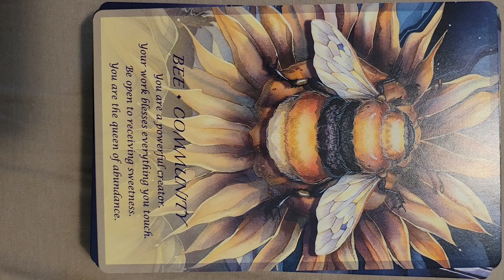totem of the bees 🐝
Bee community. Bee sisterhood. Bee brotherhood. totemofbees are asking you to create harmony in your community- much like a hive- anchor in the light where you are. While you may feel the need to move - called to a specific location- for now, bee where you bee. The ways and how to the move will unfold if you allow yourself to bee present in the now.